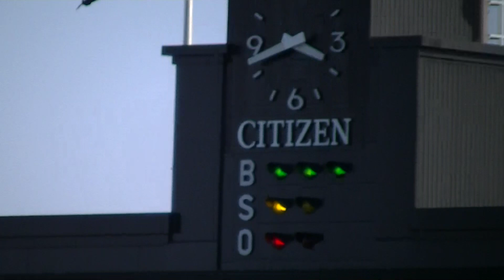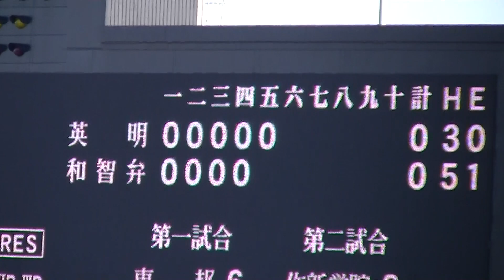R５年3/19 英明＆智弁和歌山（5回）「第95回記念選抜高校野球大会」